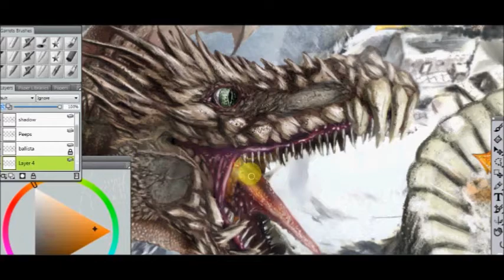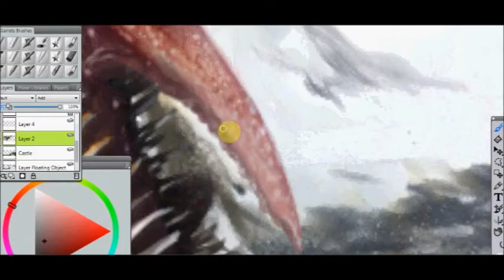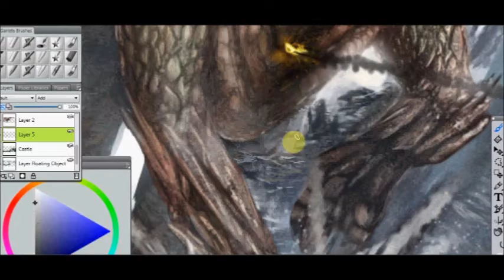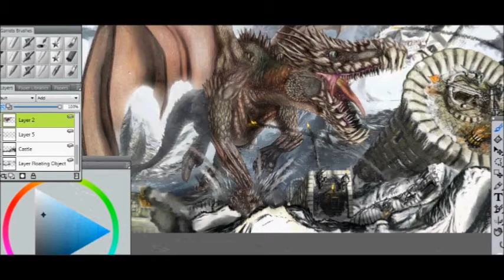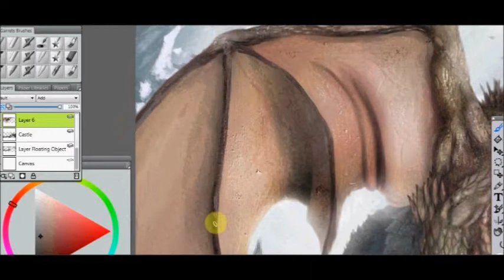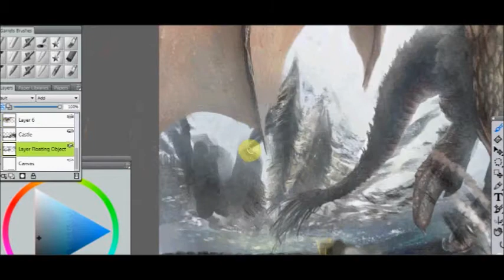Editing- FIRE NOW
After sificshent critiques I went back and fixed an old piece of mine called FIRE NOW.